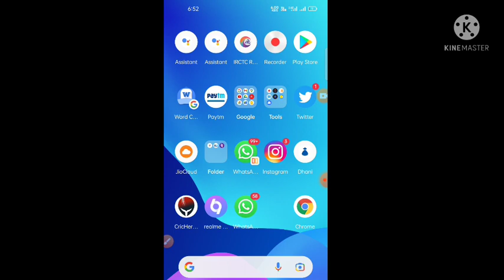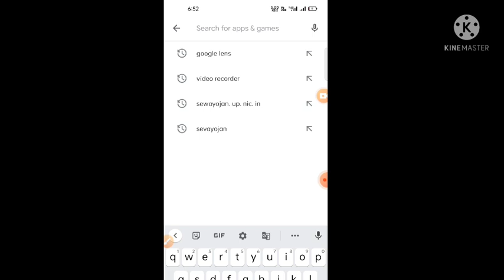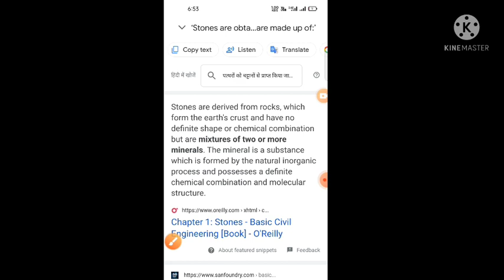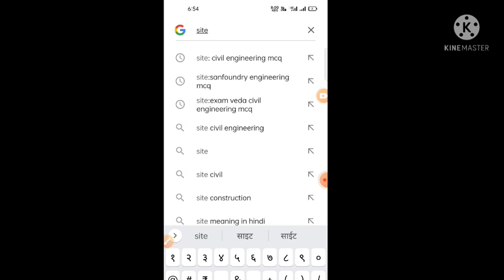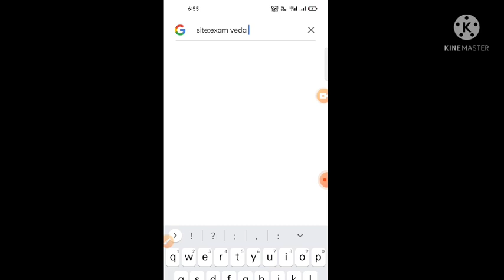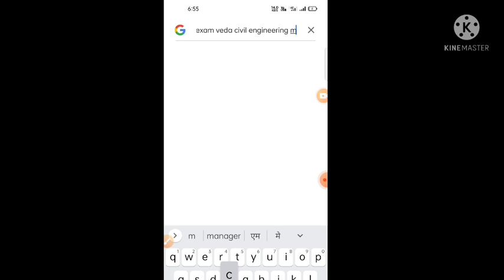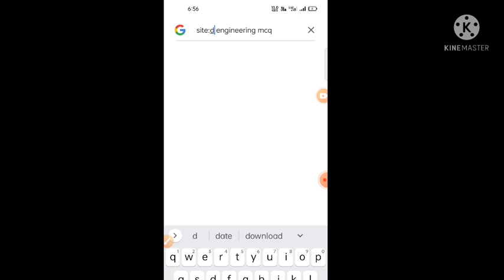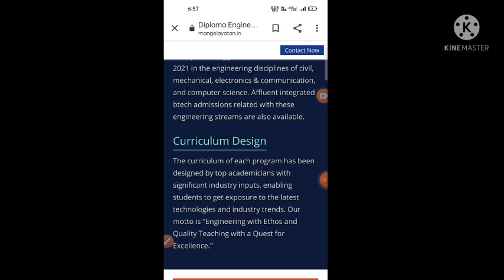bteup MCQ website name | bteup exam latest news today | bteup result 2021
LNE001

video player
0 minutes 40 seconds of 3 minutes 1 second
drag handle
description
close
description

all query